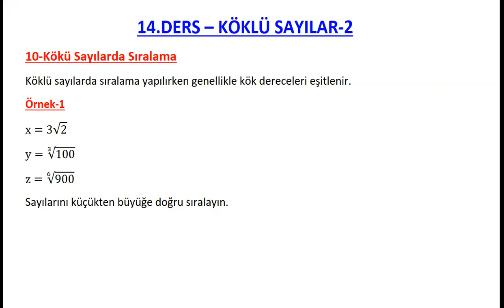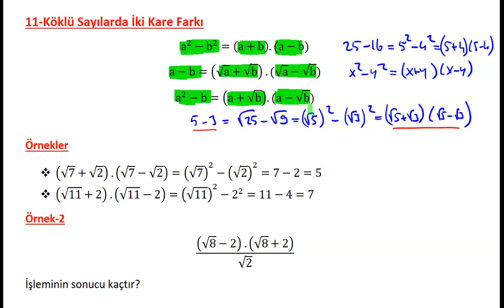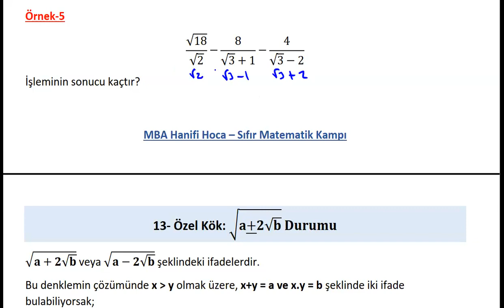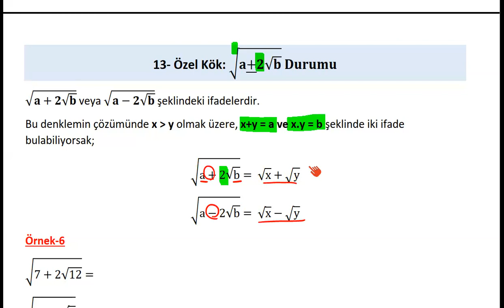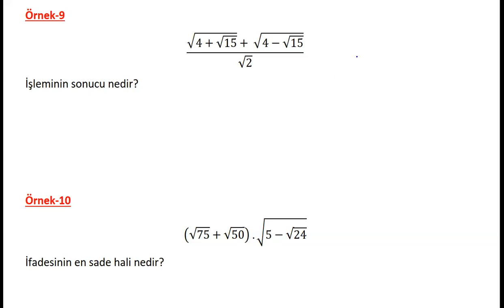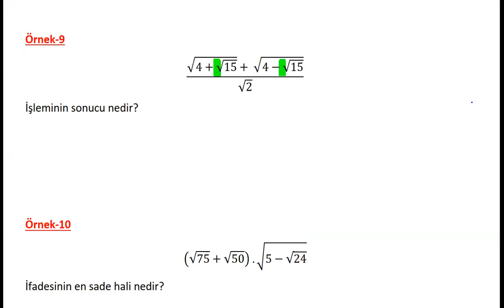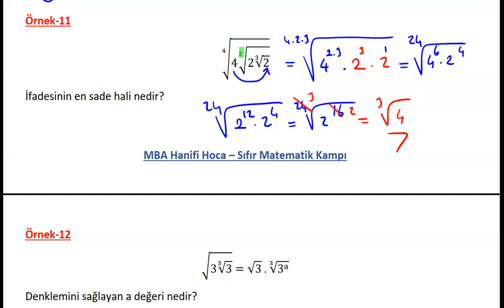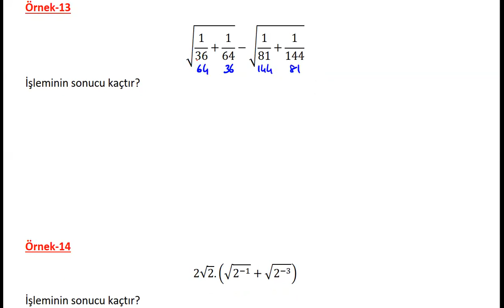14) KÖKLÜ SAYILAR KONU ANLATIMI VE SORU ÇÖZÜMÜ (DGS KPSS ALES TYT) SIFIR MATEMATİK KAMPI 14. GÜN